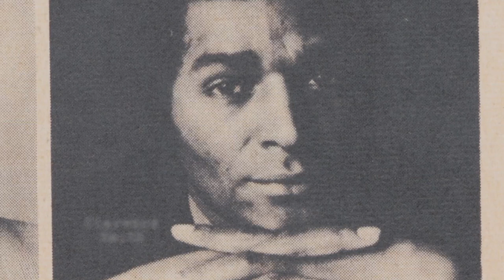Essence Magazine Vs. White Ad Agencies | Time Of Essence | OWN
Essence magazine hardly had issues booking ads for cigarettes and alcohol, but when it came to beauty advertising – white agencies were extremely hesitant to work with the brand. Tune in to Time Of Essence Fridays at 9/8C on OWN.

Essence Magazine Vs. White Ad Agencies | Digital Exclusive | Time Of Essence | OWN